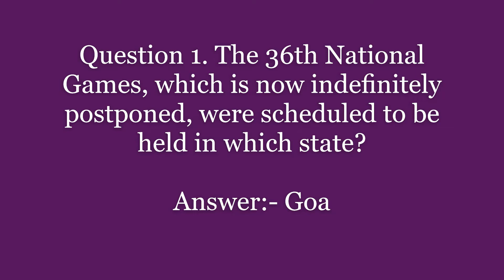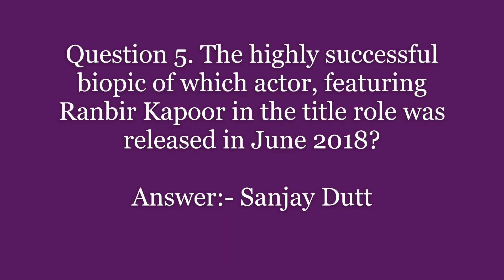Amazon Quiz Answers Today | Win Mi A3 Smartphone | Vikas Kohli | 10 June 2020